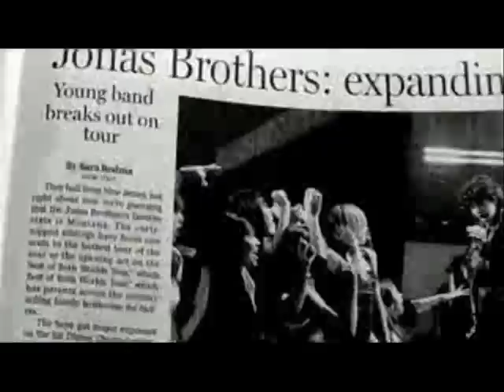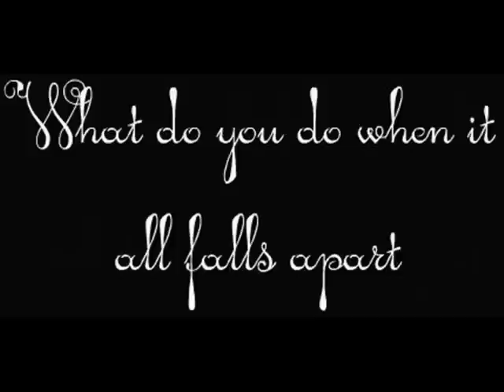I Can't Unlove You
Most lives are filled with meaningless motions and heartless actions. They are filled with sorrow and anger, misery and despair. Many people live their lives unsuccessful. Never knowing what the world really has to offer. Tomorrow will never come if today was never lived. How do you live today with the heartache from yesterday? I never understood hopeless romantics. They say true love always finds a way. But whats the point in getting caught up in love if youre only left with a broken heart?